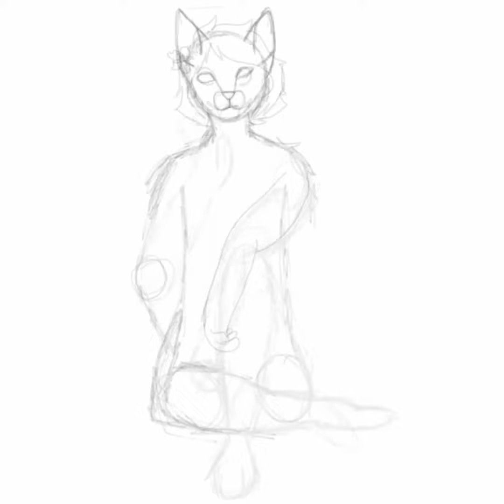Daisy - Speedpaint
Cute kitty cat ^.^